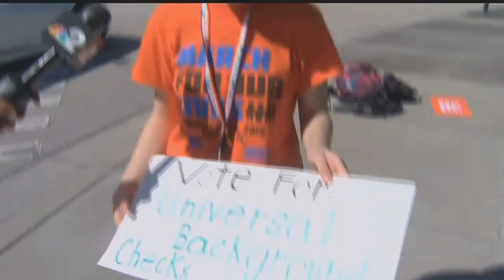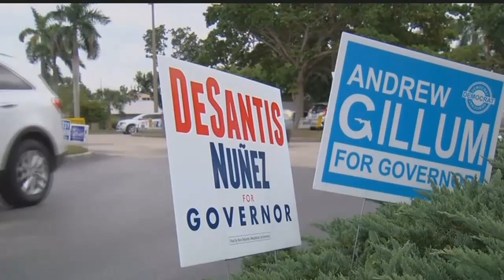Collier County students stage walk out for gun control awareness